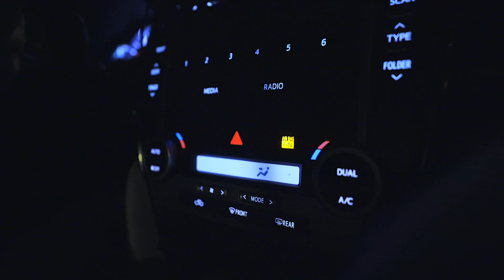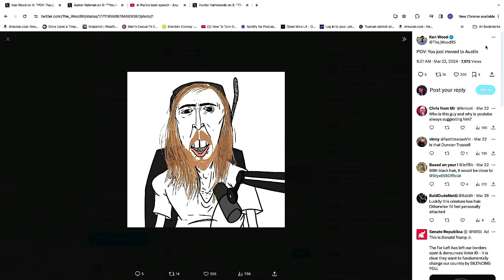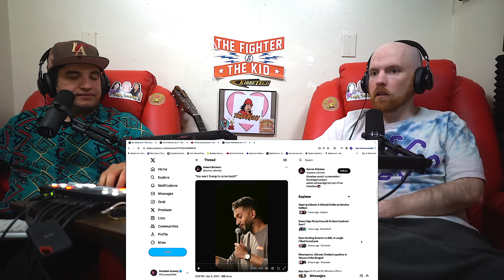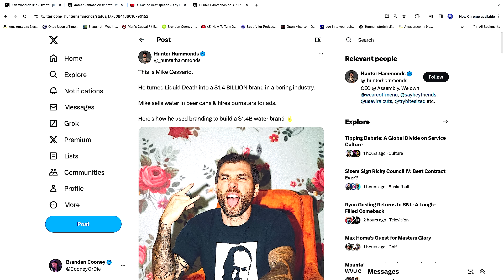Ep. 188 - Any Given Thiccc Boy